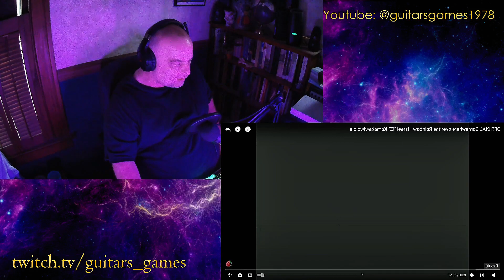Guitars & Games Reacts. Israel Kamakawiwo'ole - Somewhere Over the Rainbow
I heard a snippet of this song by a orchestra and was like I have never reacted to this. So I picked the most famous version. I hope you enjoy..